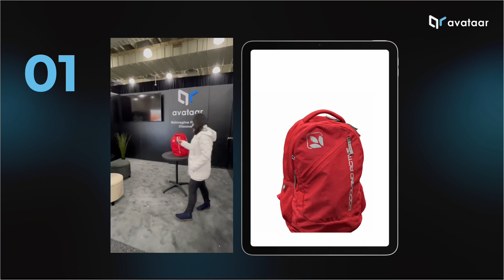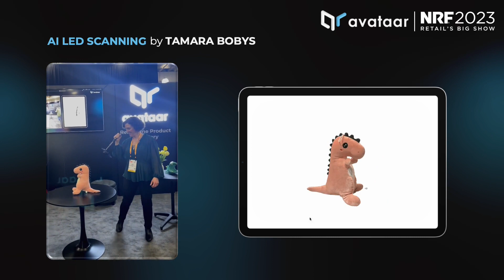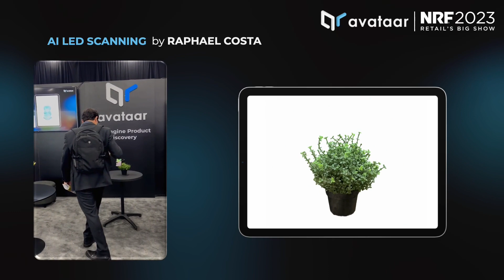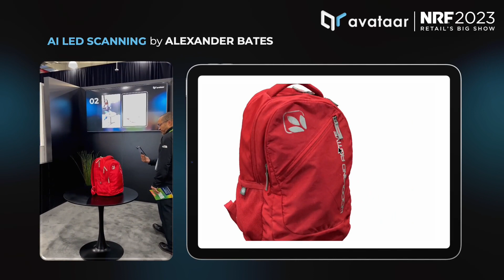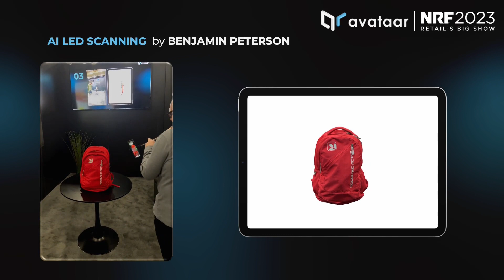Revolutionizing Retail | Avataar's AI-led Scanning at NRF 2023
Witness the future of retail as Avataar's Neural Renderer takes center stage at the NRF 2023. Discover how it is transforming the way consumers experience shopping.